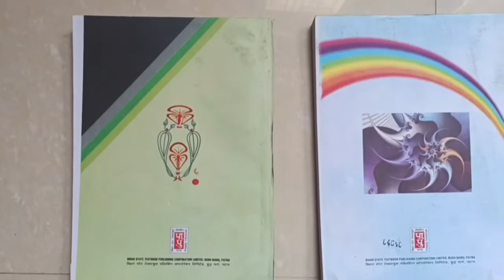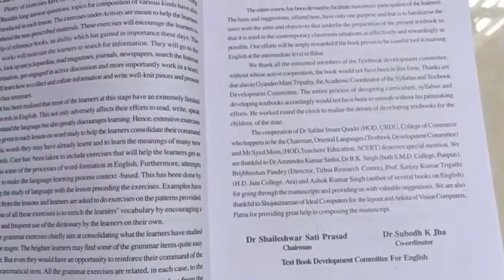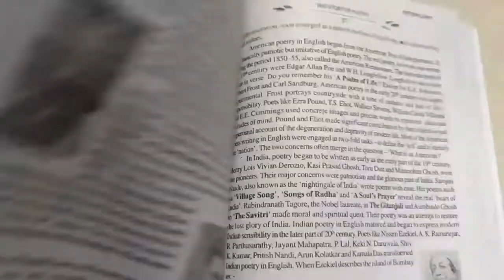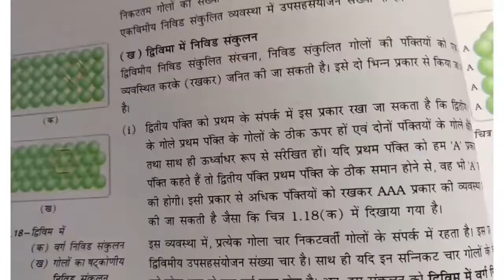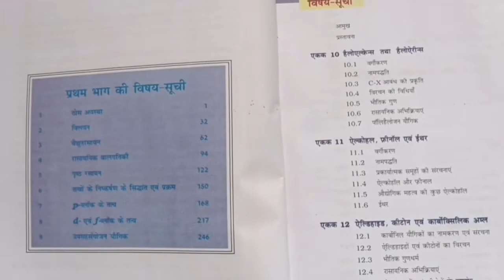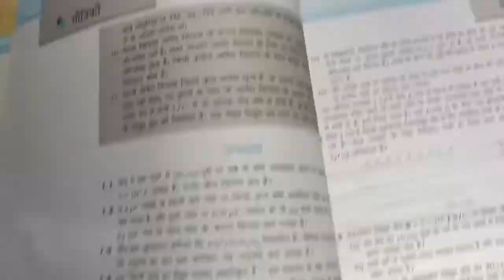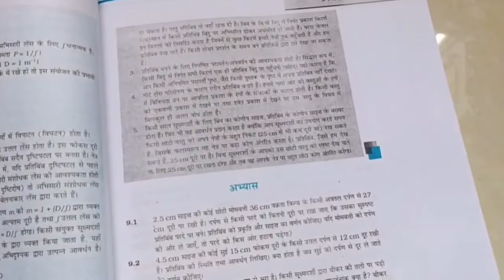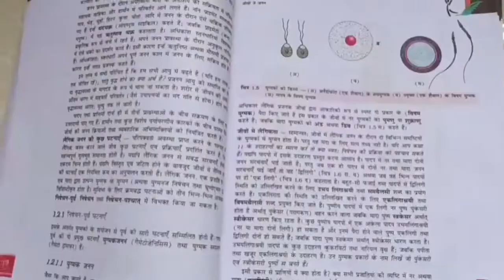Bihar board intermediate Science stream NCERT Book Review price ||Class 12th Science stream book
Class 12th Science stream book || Bihar board intermediate Science stream NCERT Book Review price ||